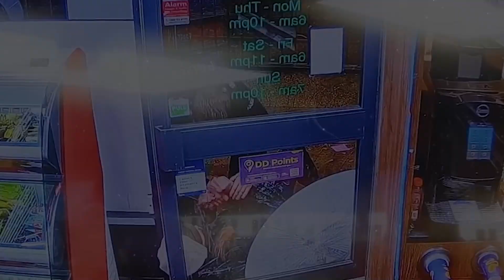Мгновенная Карма, Снятая на Камеру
Давайте станем свидетелями невероятного удара кармы.  От глупых моментов до смелых случаев, в этой подборке карма не теряет времени даром, вынося окончательный приговор!